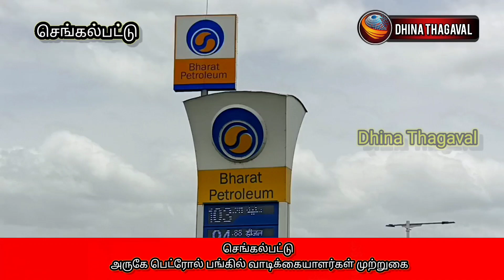செங்கல்பட்டு அருகே பெட்ரோல் பங்கில் வாடிக்கையாளர்கள் முற்றுகை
செங்கல்பட்டு
அருகே பெட்ரோல் பங்கில் வாடிக்கையாளர்கள் முற்றுகை